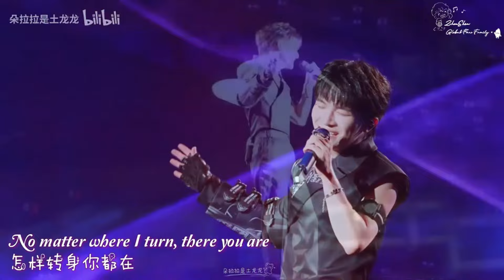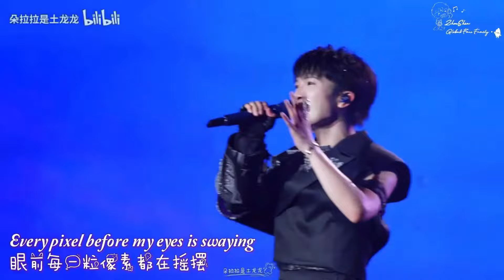【Eng Sub】Charlie ZhouShen周深《嗨 Say Hi》9.29Hz Concert Tour in Nanjing on Aug 10, 2024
嗨Say Hi
Released in Zhou Shen’s 2nd ablum  《SHENSELF》
Youtube Link for Shenself:

ZhouShen Live performance at 9.29Hz Concert Tour in Nanjing on Aug 10, 2024

词：金灿灿
Lyrics by Jin Cancan

曲：Lee Jungwoo/Ritz/Cozy
Composed by Lee Jungwoo/Ritz/Cozy

Lyrics translated by StarStarean/C&Y

Video edited by Zoe

Audio source @苍暮幕
【【自存】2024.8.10周深9.29hz南京场《嗨》】

Video Source:
【8.10周深演唱会南京场《嗨》4k直拍】

【810周深南京场《嗨》+talk，特别甜的“是生米啊～”】
【周深 20240810 南京 嗨 饭拍】
【【周深】9.29Hz巡回演唱会 七夕南京场《嗨》】
【周深9.29Hz演唱会8.10南京场】

Front cover picture@周深工作室
back cover picture@Artist0929studio